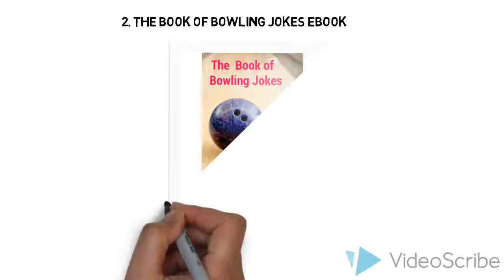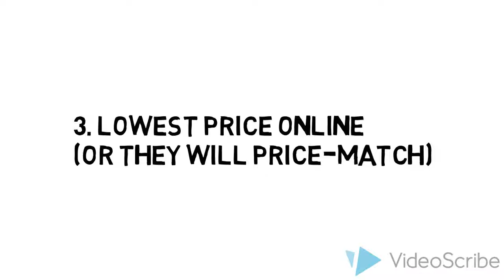Dexter Mens Jack Black & White Bowling Shoes Review & $5 Off Coupon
If you really want to get a great deal on Dexter Mens Jack bowling shoes you really need to check this site out:

1. They have the best prices online (or they will match-price)

2. They have 365 days Return policy. If you don't like your shoes you have one full year to return it.

3. They offer same day shipping so you don't have to pay extra for expedited shipping. 95% of their orders are delivered in 3 days.

4. They don't try to sell you thing you don't need - true fit guarantee for $5.99 anyone?

5. And last but not least you get 2 free gifts - a bag of Ebonite Ultra Slide Powder and The Book of Bowling Jokes Ebook (100+ easy to remember one liners)